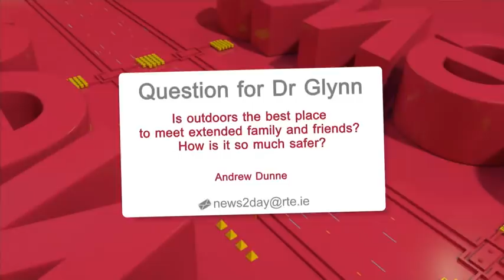'Tell your parents to get vaccinated', Dr Glynn tells children of Ireland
RTÉ’s children's news programme news2day asked the children of Ireland to send in questions to put to Deputy Chief Medical Officer Dr Ronan Glynn and here's what he said...

Dr Glynn said travel should be possible this summer for those people who have been vaccinated, he thanked the children of Ireland for their work in sticking to the Covid-19 guidelines and said they can look forward to a normal summer.

He said he thinks things will be back to normal for children in the next school year.

"I wanted to come in just to say a big thanks to all the children this year because I know it's been a really hard year for them."

"We've been asking all of you to do so much. We know how hard that's been, but it's made an enormous difference".

Foreign travel

Megan, in Holy Child National School, asked Dr Glynn via video message about travel, she said she wanted to travel to Poland to see her family.

Dr Glynn replied saying that levels of the disease are reducing across Europe, "and that's going to give us lots more options in terms of being able to travel.

"In addition to that, there's loads of work going on in Ireland and across all the other European countries to develop a new system which allows us to travel from one country to another country."

He asked the children to tell their parents to get vaccinated.

"I was on this program a few months ago and I asked people to tell their parents to wash their hands. Now I'm telling people to tell their parents and everybody they know that they should get a vaccine to protect themselves.

"Hopefully by July, by August, we'll be seeing the impact of that across Europe and we will see people being able to travel.

Vaccines for children

In relation to vaccines for children, pupils in Le Chéile ETNS. Drogheda, Co Louth, asked via video message, will children have to get the vaccine against Covid?

Dr Glynn said: "The people that made those vaccines are currently checking to see if they're also safe to use in children, so that work is happening, and we will know over the next few months what the result of that work is and if it's safe and if it's effective and if we need to use those vaccines then we will. But it won't be at least for another couple of months, before we would start to look at that."

Hugging grandparents

Pupils in Dromore West Central NS in Sligo asked: "Is it really safe to hug our grandparents, because they're a bit confused about that?"

"The simple answer is 'yes', it definitely is safe, but there's a couple of things.

"Your grandparents should be vaccinated, and you should be feeling well, so if you have any symptoms of a cold, or if you don't feel well, then you shouldn't be hugging your grandparents."

Meeting indoors and outdoors

Anú Walsh-Maguire, wanted to know when two unvaccinated families can meet indoors, Dr Glynn said it will be possible in June.

One child posed the question to Dr Glynn about outdoors, and why it is that it’s safer to meet people outside.

He said that simply outdoors there is a breeze to blow the virus away.

"It’s a really good question because the message that we've had for weeks now is to ask people if you are meeting up with people, try to meet up with them outdoors. It's a much safer way to meet up with other people and keeps you, and them, safe" Dr Glynn said.